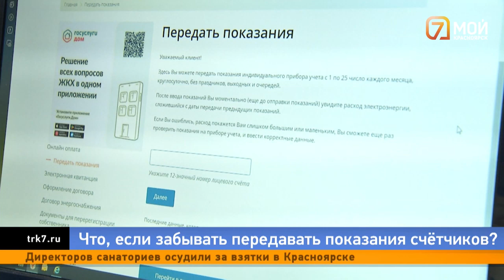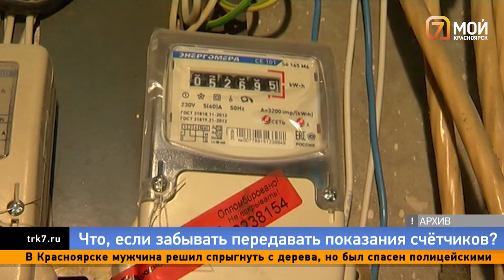Кто они – пациенты Кардиоцентра и что будет, если вовремя не передать показания за свет